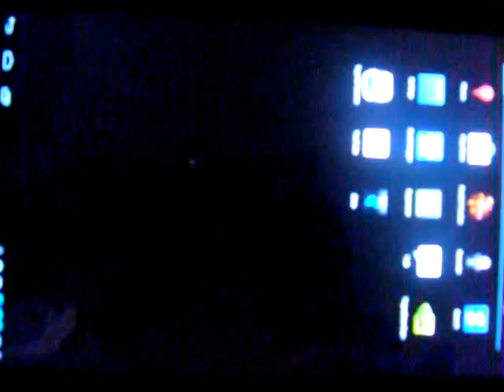Pocket Voodoo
For anyone who is searching for a remedy to reduce stress!
Best Price on Black Friday
A Voodoo Doll, used in the Voodoo religion, represents the spirit of a specific person as a result of a special ritual. After the ceremony, the owner has an opportunity to influence the person in accordance with his wishes and desires, using a Voodoo doll as a mediator. The application will help you to master witchcraft skills.
Very often it is another person who we blame for our stress. Create a doll similar to your offender by adding a photo or burning out a name. Punish your insulter by poking the doll with needles, setting it on fire or just sending a bullet through it. Read out the magic spells and, who knows, perhaps it will have an impact in real life.
But keep in mind that the outcome of voodooism hasn't yet been studied thoroughly. Be careful and think a thousand times before using the knowledge acquired!
What do I do when I'm angry boss.